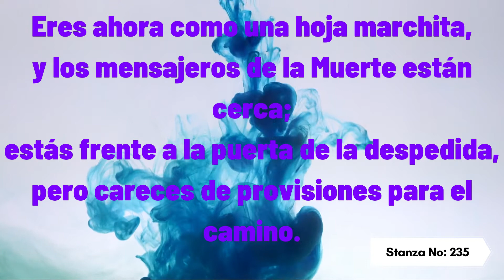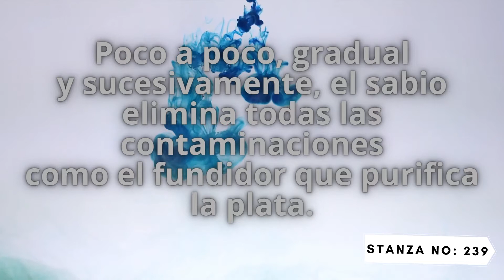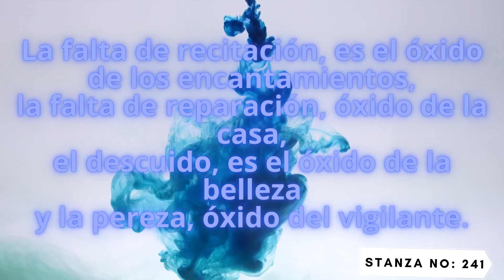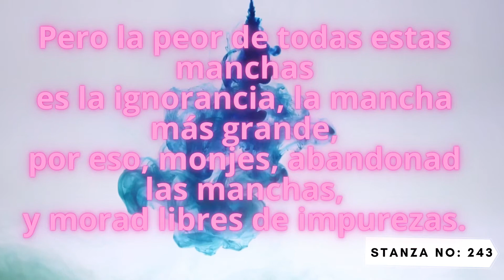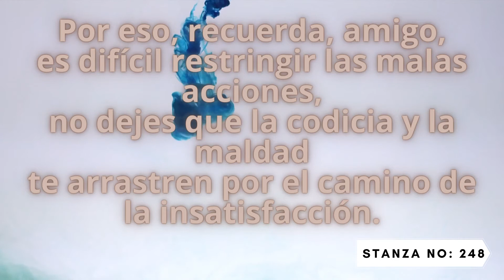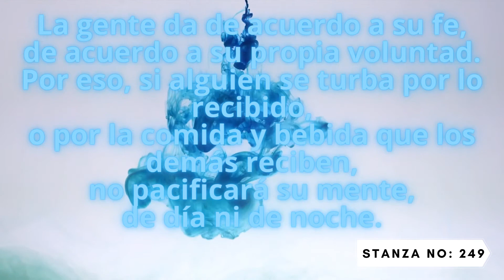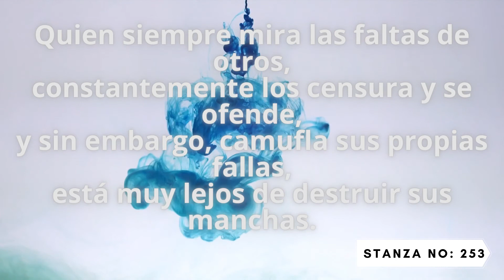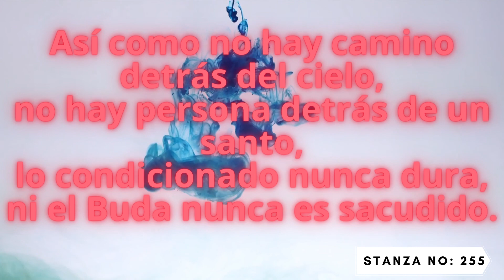Dhammapada en Espanol - EP 18 (Capitulo de Las Impurezas)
El Dhammapada es sin duda el libro más popular del Canon Pali. Este libro contiene versos que Buddha pronunció en diferentes ocasiones durante su largo ministerio de 45 años. Hay un total de 423 versos los cuales se agrupan en 26 capítulos. De acuerdo con la tradición theravada, estos versos fueron recordados por los discípulos de Buddha y 3 meses después de su muerte, en el Primer Concilio Budista, fueron agrupados y registrados con el nombre ‘Dhammapada,’ uno de los libros del Khuddaka Nikàya, la Colección Menor.
            Cada uno de los versos registrados en el Dhammapada está asociado con incidentes que ocurrieron durante la vida de Buddha. Estos incidentes o historias también fueron recordados por sus discípulos de generación en generación y posteriormente en el siglo primero antes de la era común, juntamente con el resto de las Escrituras Budistas, fueron escritas en hojas de palma en la isla de Sri Lanka. En el siglo quinto de la era común, el gran comentarista Buddhaghosa editó y escribió estas historias en un libro que se denominó ‘El Comentario del Dhammapada (Dhammapada-Aååhakathà).’ Esta obra recoge un total de 305 historias asociadas con los 423 versos contenidos en el Dhammapada. La discrepancia entre el número de historias y el número de versos se debe a que hay algunas historias que incluyen más de un verso.
            El comentario del Dhammapada contiene además de las historias, el comentario de versos. Si bien las enseñanzas contenidas en la mayoría de los versos del Dhammapada es fácil de entender, hay algunos versos que son difíciles de comprender sin la ayuda del comentario. Un ejemplo de esto es el primer verso el cual es explicado por el comentarista recurriendo a los conceptos del Abhidhamma Piåaka—la tercera canasta que contiene las enseñanzas filosóficas y psicológicas de Buddha. Esto no hace otra cosa que resaltar desde un comienzo la importancia tanto de la literatura post-canónica como de la tercera canasta para arribar a una correcta comprensión de las enseñanzas contenidas en el Canon Pali.
            A partir de su inclusión en la literatura post-canónica, las historias del Dhammapada junto con las Jàtakas, la historias de las vidas anteriores de Buddha, han sido utilizadas en los diversos países buddhistas para exponer el Dhamma o las enseñanazas del Buddha de una manera simple, amena y directa. Además, para nosotros que nos encontramos mirando hacia atrás más de dos mil quinientos años, estas historias son ventanas en el tiempo que nos permiten comprender los aspectos sociales, económicos, políticos y folklóricos de esa importante época en la historia de la humanidad.